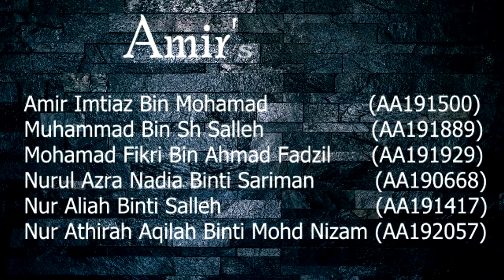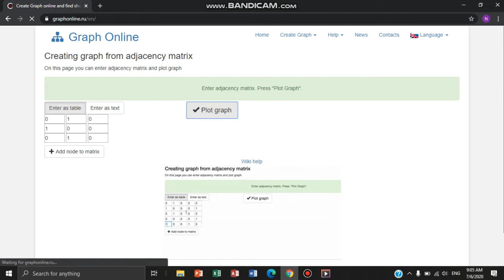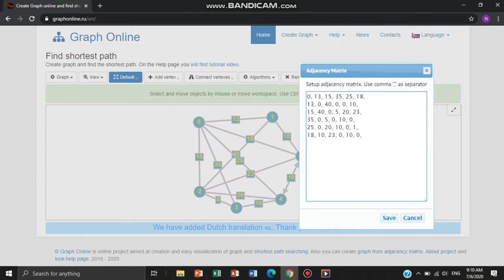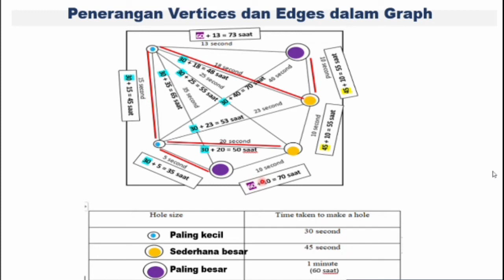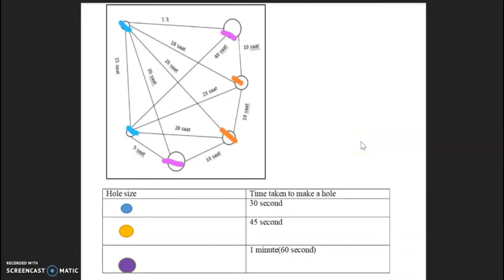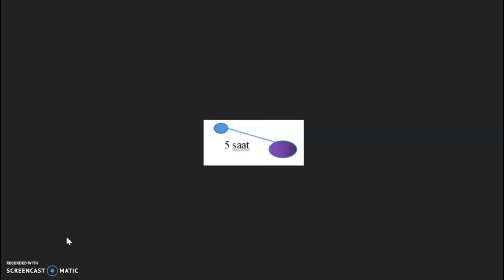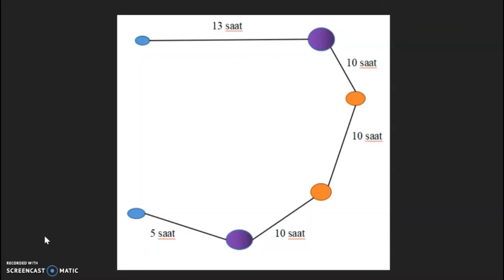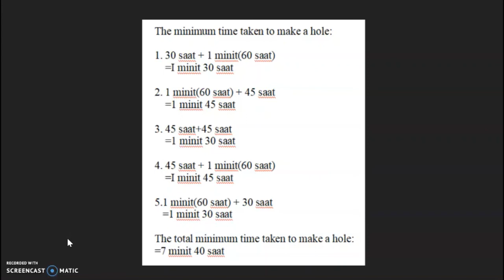Discrete Math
DAT10203 Discrete Mathematics
Case Study

Amir's Group (Section 3)
Diploma In Information Technology, Semester 2, First Year
Universiti Tun Hussein Onn, Pagoh, Johor